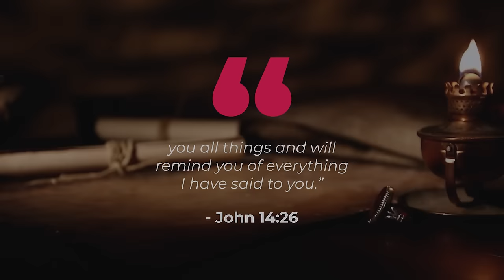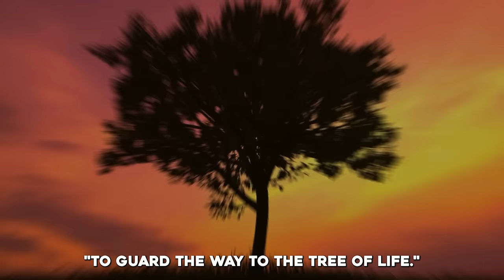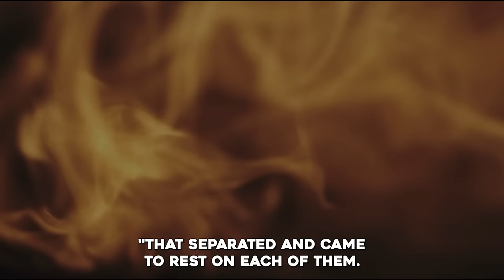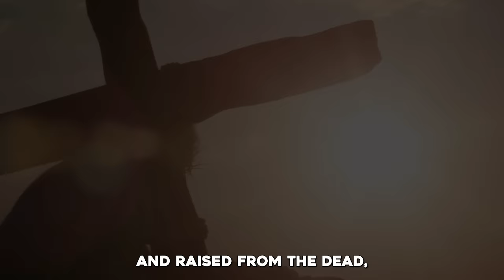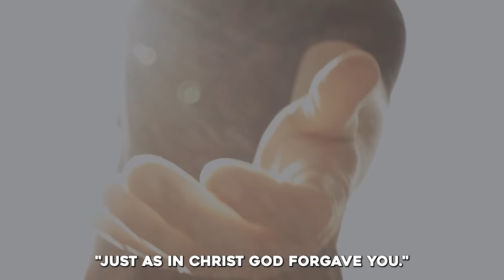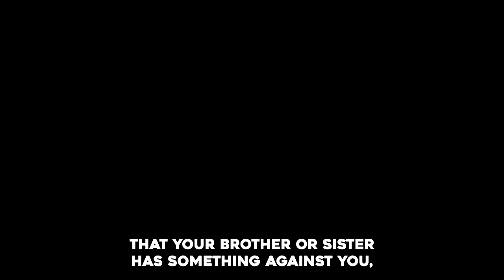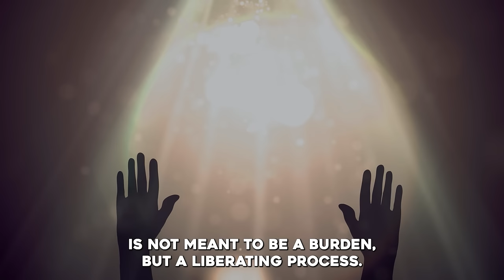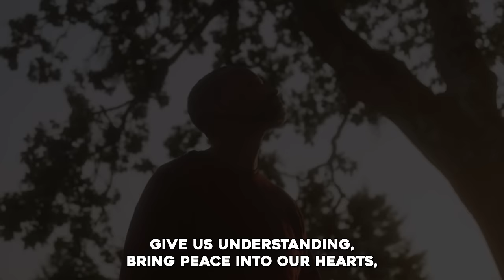Who is the Holy Spirit? - VERY POWERFUL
►Animation: Tina Davidson
►Writer: David Kolawole
►Sound Design: Coker Esther

Title: Who is the Holy Spirit? - VERY POWERFUL